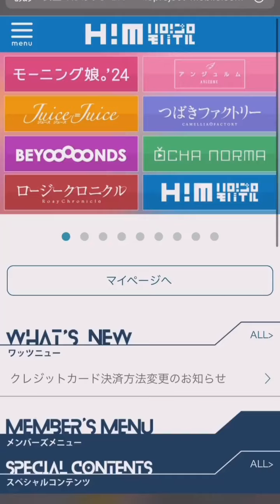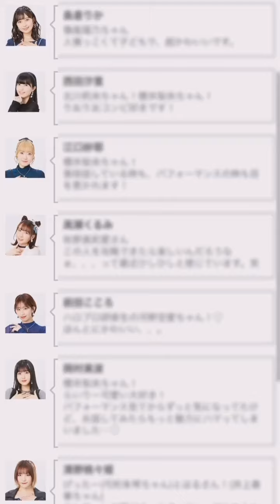ハロー！プロジェクトモバイル【公式】📱 ／ 🔰ハロ！プロモバイルってどんなサイト？ ＼ ✅メンバーからメールが届く📨 ✅ここだけの日記や画像が楽しめる🖼️ ✅ラジオのアーカイブも豊富📻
ハロー！プロジェクトモバイル